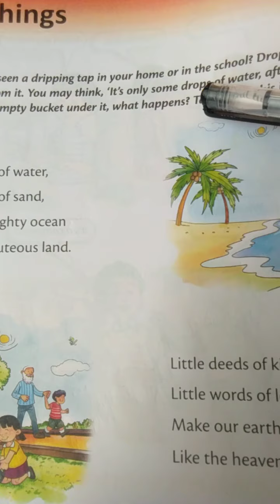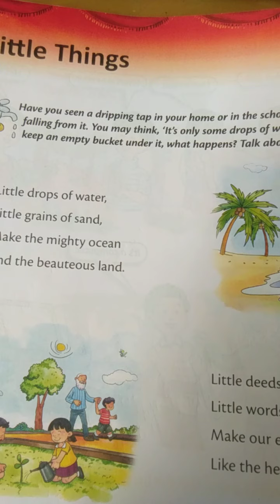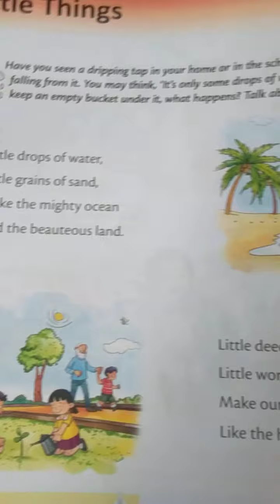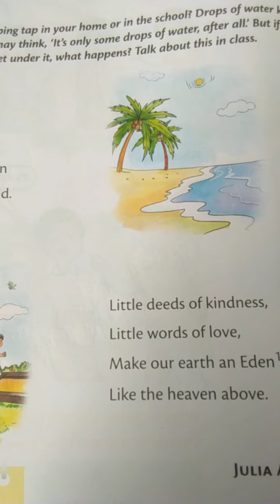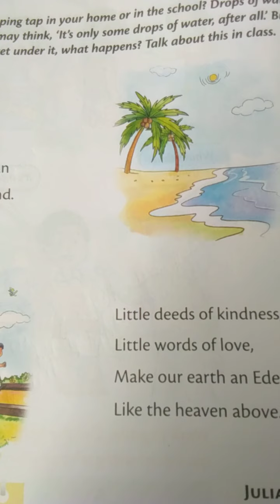A poem little things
Subject-English oxford new broadway book ,pg no -54.